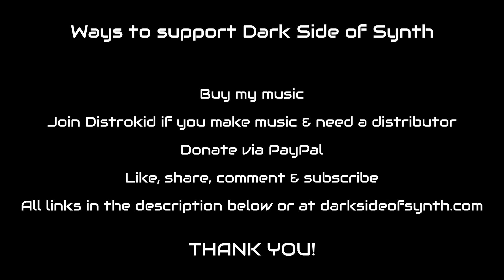Free Space Music - Far Beyond - Valhalla Supermassive - Synth Jam #79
Deep space music with Dexed, NST Choir, BOXD and Valhalla Supermassive.
Synth music drench in a lush reverb for some relaxing and epic moments.
Calm but epic space music for relaxation.
Footage by NASA & ESA.

MY GEAR